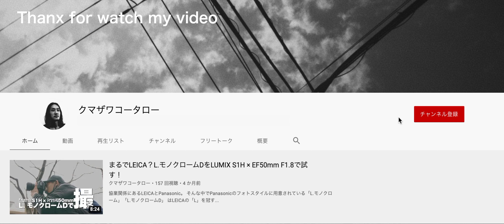VisionColor ImpulZ LUTs | Analog Film Emulation | 「Kodak Vis3 250D 5207(NEG)」 | Low Light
VisionColorのアナログフィルムエミュレーション3D LUTパッケージ
「ImpulZ」より「Kodak Vis3 250D 5207(NEG)」をテストしました。

ImpulZ LUTsは、アナログフィルムを6Kスキャンによってサンプリングされているそうです。

Kodakの映画用フィルムやカラーネガ、富士フィルムカラーネガ、ロモグラフィーフィルムなどのエミュレーションLUTが、さまざまなカメラメーカーのLogガンマやRec.709に最適化された1,800ものライブラリとなっています。

以下、テスト実施における設定です。
カメラ：Panasonic LUMIX S1H
レンズ：Canon EF50mm F1.8 STM
プロファイル：V-Log
画質：6K 4:2:0 10bit
ISO感度：4000
色温度：3,200K
絞り：F2.8

シネライクV2で収録しRec.709用ImpulZ LUTを適用しております。

パッケージ収録LUTはRec.709およびLogへの適用が可能で
ARRI、BlackMagic、Canon、Nikon、RED、SONY、Panasonicなどの
シネマカメラや一眼カメラにそれぞれ最適化されたプロファイルとして
フィルムパターン16種類×エミュレーションパターン4種類が
収録されています。

【フィルム 一覧】
・Fuji Pro 400
・Fuji Superior 200
・FujiColor 200
・Kodak Ektar 100
・kodak Elite Chrome 200
・Kodak Elite Color 200
・Kodak Gold Gen.6 200
・Kodak Ultramax 400
・Kodak Vis3 50D 5203(DP)
・Kodak Vis3 50D 5203(NEG)
・Kodak Vis3 200T 5213(NEG)
・Kodak Vis3 250D 5207(NEG)
・Kodak Vis3 500T 5219(C41)
・Kodak Vis3 500T 5219(NEG)
・Lomo Color Implosion 21
・LPP Tetrachrome 400

【エミュレーション一覧】
・Cineon Log Ganma
・Film Print Emulation
・Film Contrast
・Vision Space

※動画内のSEやBGMは全てクマザワが制作したオリジナルコンテンツです。